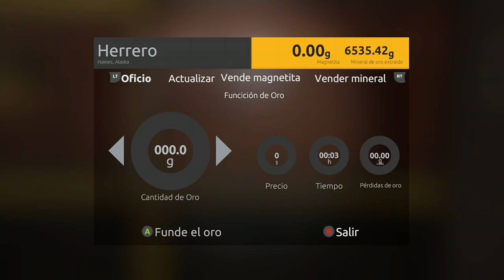GOLD RUSH | TEMP #3